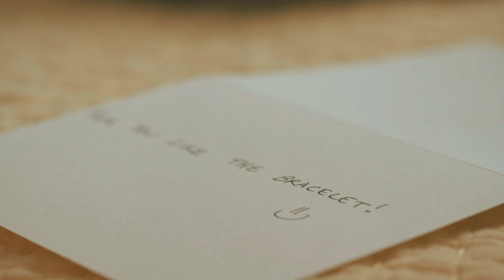Bezczel - Trzy Kobiety, Jedno Uczucie (LukaMono Blend)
"Jesteś moją przyjaciółką i na zawsze będziesz
Pamiętaj, że możesz na mnie liczyć zawsze, wszędzie"
► JA
► RAPERZY
► ORYGINALNE UTWORY
► INSTRUMENTAL
► OPRAWA WIZUALNA
• Video Mash-up - LukaMono